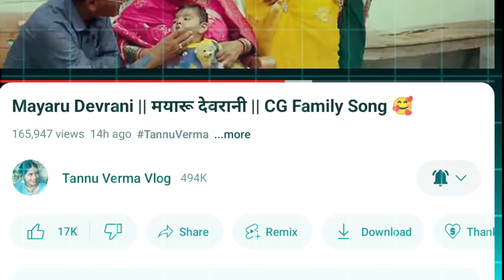देवरानी जेठानी ❤️ ! Mayaru Devrani cg song ! Tannu verma Soniya Vinod ..🌹🥰